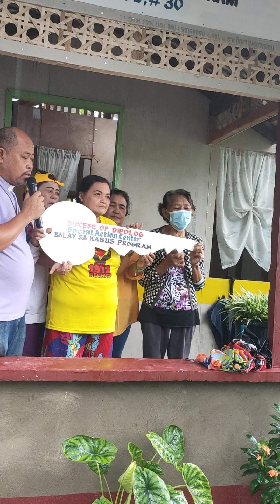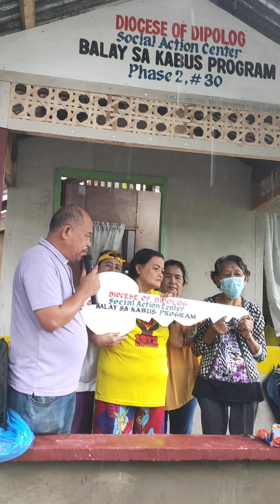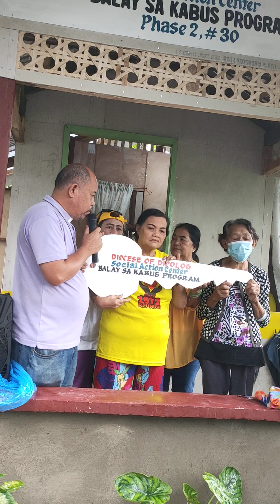December 28, 2022